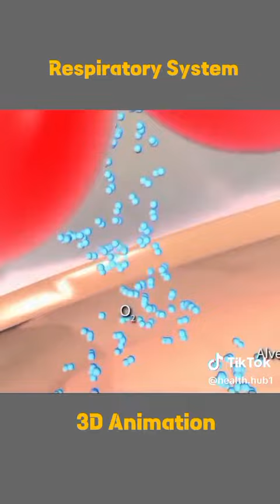19 November 2023